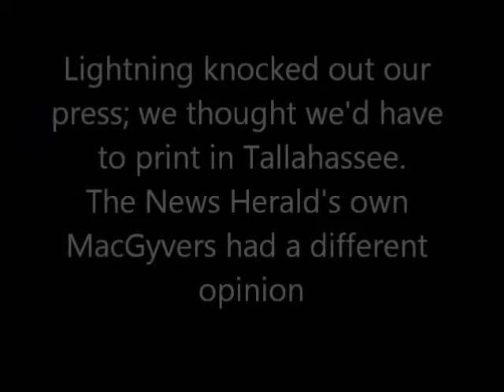The Panama City News Herald's MacGyvers-MacGrubers save the day!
When lightning knocked out our press early Tuesday, Sept. 18, we thought we'd be driving 120 miles to print your paper. Ronnie Snell, Matt Raver and the press crew thought different. They got half the press running and a better-than-fighting chance to make delivery on time Wednesday!